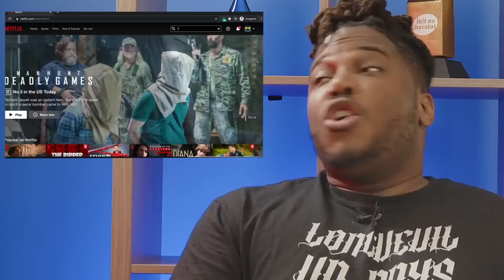“We Found Out We’re Sisters… We’re Still Gonna Date Each Other” WINcest